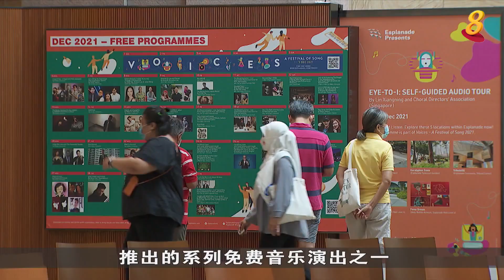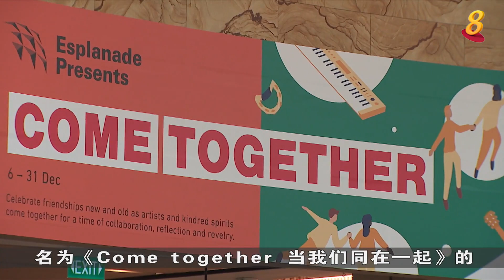狮城有约 | 狮城话艺：圣诞音符飘狮城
尽管受到防疫措施的限制，今年的圣诞还是无法像往年那样大肆庆祝。但是随着本地疫情基本受控，国人有望在年底佳节期间，欣赏到更多的现场演出。《狮城话艺》带您看本地艺术家，如何借音乐驱散疫情阴霾，为国人送上温馨和祝福。

24/12/2021播出